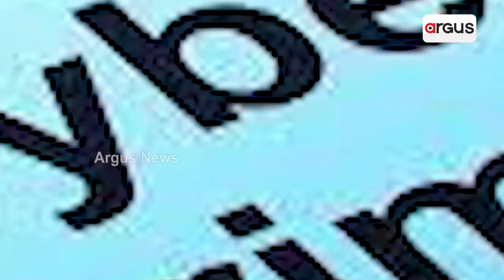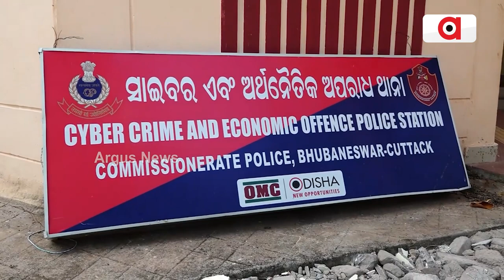Odisha vigilance Detects 3 Cases In Which Bribe Money Demanded Through Cheques, PhonePe